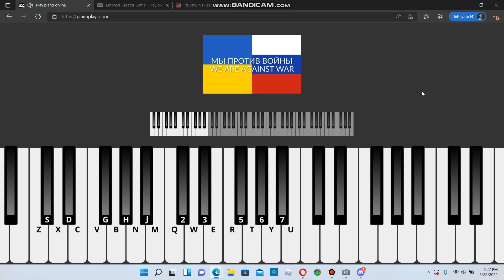Red Light Green Light Song on Piano